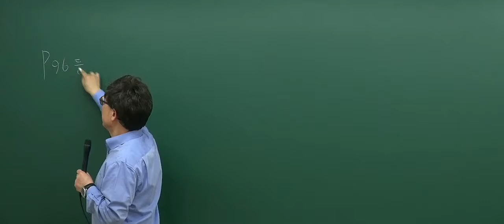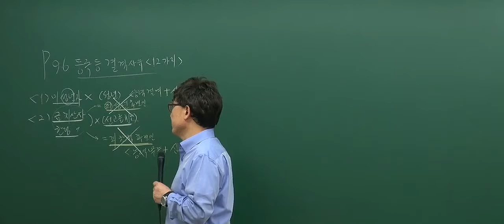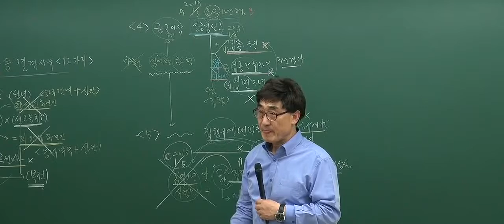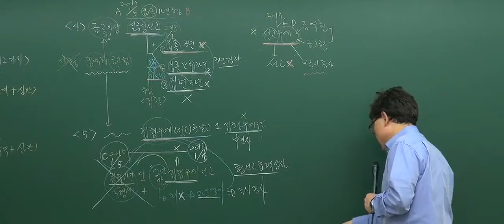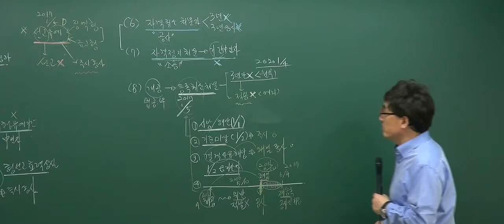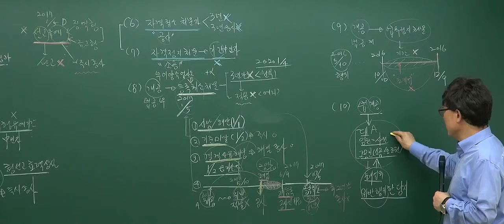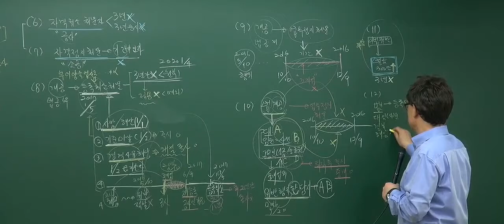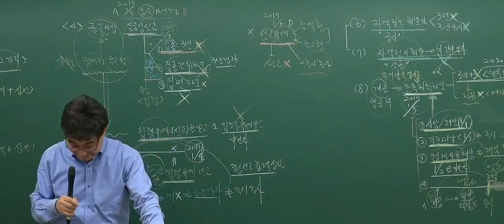[2017기본_2회3강] 공인중개사 강의_공인중개사법(한병용)_ 등록등의결격사유 (p.96)